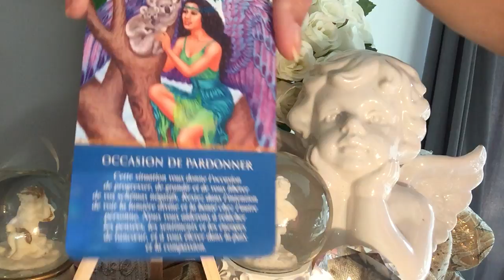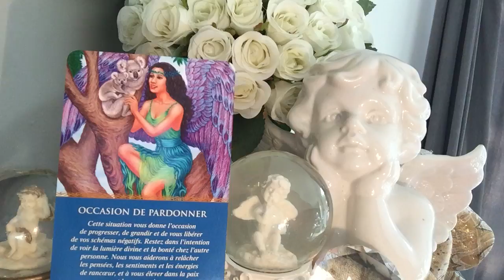PAROLES ANGELIQUES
VOTRE ANGE VOUS PARLE...